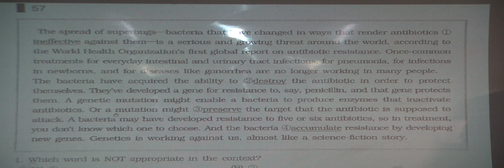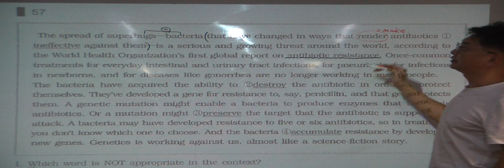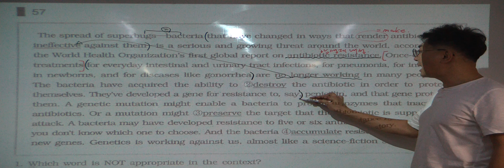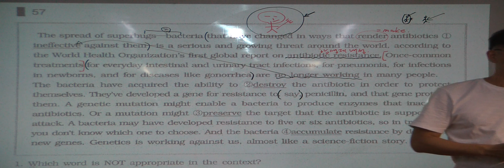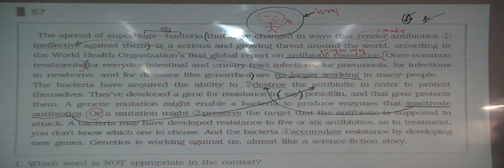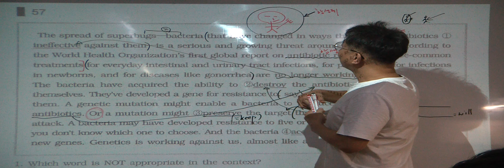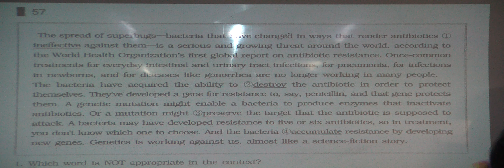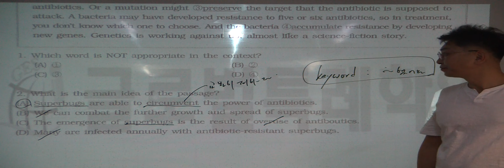특례영어 하지석쌤의 독해 (응용편) - 57지문